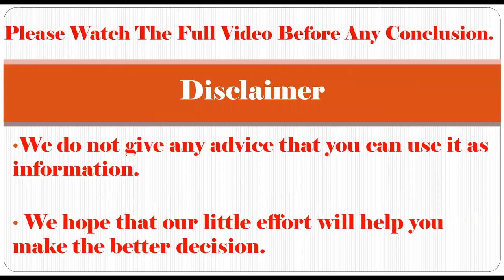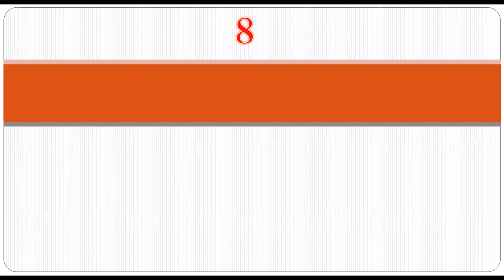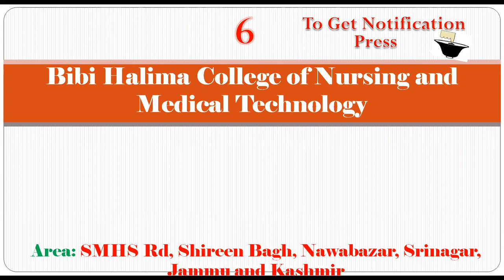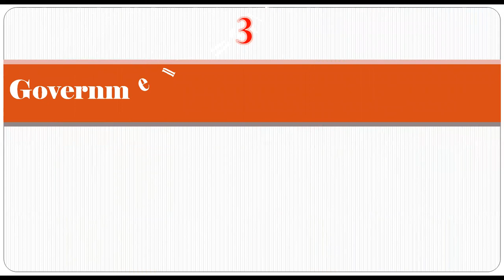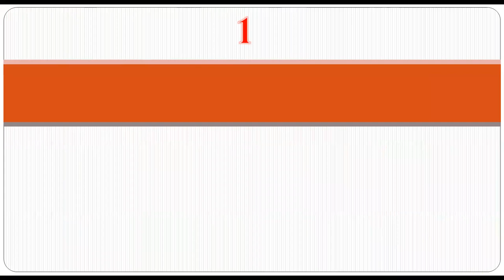Top 10 Government Medical Colleges In Jammu and Kashmir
DirectAdmission in medical college without donation in abroad and India with low admission fees.

Top 10 Government Medical Colleges In Jammu and Kashmir, Best 10 Government Medical Colleges In Jammu and Kashmir